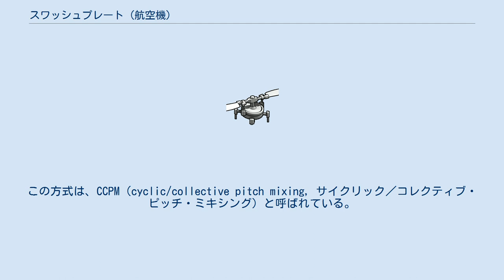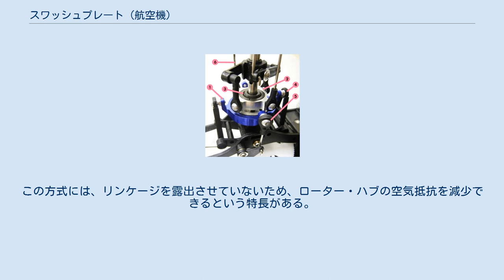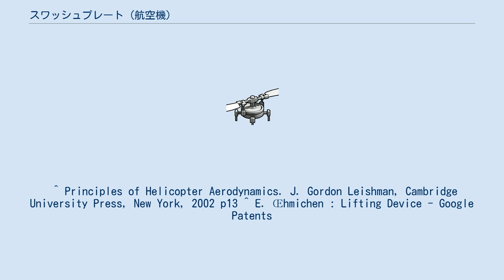スワッシュプレート (航空機)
スワッシュプレートとは、ヘリコプターの操縦装置の動きをメイン・ローターのブレードの動きに変換する装置である。
スワッシュプレートを用いることにより、回転していない機体から回転しているローター・ハブおよびローター・ブレードに、パイロットの3種類の操舵情報を伝達することができる。
 ラジコンヘリの スワッシュプレート 1　アウター・リング（青、静止している） 2　インナー・リング（銀、回転している） 3　ボール・ジョイント 4　コントロール（ピッチ、アウター・リングの回転を制止している） 5　コントロール（ロール） 6　リンケージ（銀、ローター・ブレードに接続） スワッシュプレートの主要構造は、ステーショナリー・スワッシュプレートとローテーティング・スワッシュプレートの2つの部分からなる。
ステーショナリー（アウター）スワッシュプレートは、メイン・ローター・マストの外側に配置され、いくつかのプッシュロッドを介して、サイクリックおよびコレクティブ・コントロールに接続されている。
そして、全方向に傾くとともに、垂直方向に動くことができる。
ローテーティング（インナー）スワッシュプレートは、ステーショナリー・スワッシュプレートにベアリングを介して取り付けられ、メイン・ローター・マストと一緒に回転するようになっている。
アンチローテーション・リンクは、インナー・スワッシュプレートがブレードと無関係に回転し、コントロール・ロッドにトルクが加わることを防止している。
同様に、アウター・スワッシュプレートにも、アンチローテーション・スライダーが取り付け、その回転を防止していることが多い。
2つのスワッシュプレートは、1つの組部品として上下に傾く。
ローテーティング（インナー）・スワッシュプレートは、ピッチ・リンクを介して、ピッチ・ホーンに連結されている。
ステーショナリー（アウター）・スワッシュプレートの代替として、ヘクサポッドやユニバーサル・ジョイント（自在接手）が用いられる場合もある。
 同一のシャフトに2つのローターが搭載されているヘリコプターのスワッシュプレートは、シングル・ローター・ヘリコプターよりも構造が複雑になる。
 サイクリック・コントロールは、ヘリコプターのロールおよびピッチを制御するために用いられる。
アウター・スワッシュプレートは、パイロットの操舵に応じて、プッシュロッドまたは油圧アクチェーターにより傾けられる。
例えば、パイロットが前方に操舵を行った場合、スワッシュプレートは、同じく前方に傾く。
しかしながら、ブレードに接続されているピッチ・リンクは、ブレードの推力が実際に変化する位置よりも手前でピッチを変更するようになっている。
つまり、ヘリコプターを前方に傾ける場合には、ローターの左右方向でブレードに生じる推力の差が最大となるようにし、ジャイロ効果によって、ローター・ディスクが横方向ではなく前方に傾くようにする。
 メイン・ローターのコレクティブ・ピッチを制御するためには、サイクリック・コントロールに影響を与えないようにしながら、スワッシュプレート全体を回転軸に沿って上方または下方に動かす必要がある。
通常は、それ専用のアクチェーターを用いて、スワッシュプレート全体をメインシャフトに沿って動かす。
しかしながら、新しいラジコンヘリの中には、構造が複雑になることを避けるため、それぞれがスワッシュプレート全体を傾けることのできるように3つのアクチェーターを配置し、相互に関連付けて作動させるものがある。
この方式は、CCPM（cyclic/collective pitch mixing, サイクリック／コレクティブ・ピッチ・ミキシング）と呼ばれている。
 1911年にスワッシュプレートを初めて提案したのは、ロシア人のボリス・ユーリエフであった。
ただし、1912年に自分で最初に作ったヘリコプターには、それを採用していない。
 同軸反転ローター式を採用しているペスカーラ・ヘリコプター社（1919年～30年）のヘリコプターは、コントロール・スティックにより作動するスワッシュプレート（周期的変動ベアリング）により、ローターを制御した初めての機体であった。
 フランスの技術者であり、ヘリコプターの先駆者であるエティエンヌ・ウーミシェンは、1926年6月18日にフランス、1929年8月12日にアメリカにおいて、スワッシュプレート装置の特許を申請した。
 今日の近代的な機体においては、スワッシュプレートがトランスミッションの上に位...